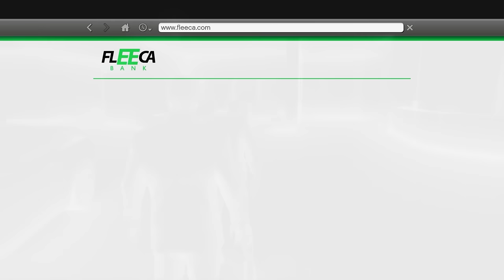FRANKLIN COLLECTING CHEAPEST TO EXPENSIVE CARS WITH SHINCHAN IN GTA5